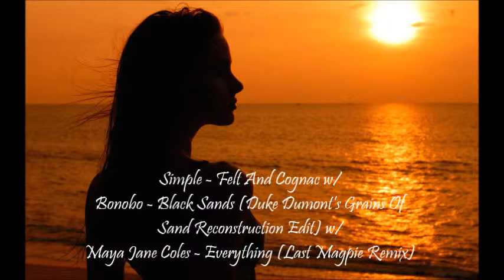Summer Breeze Deep House Mix 2014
Deep House / Chill Out / Vocal & Tech-House / Ambient / Lounge / The Very Best of!

Tracklist:

1) Simple - Felt And Cognac w/ Bonobo - Black Sands (Duke Dumont's Grains Of  Sand Reconstruction Edit) w/ Maya Jane Coles - Everything (Last Magpie Remix)
[Joris Voorn's Opening Track from the 2013 Year Mix]
2) Ten Walls - Gotham
3) Audiowhores feat. Stee Downes - Facts (Noir's Raw Club Cut)
4) Storm Queen - Look Right Through (MK Dub III)
5) Hot Natured feat. Anabel Englund - Reverse Skydiving
6) Mr. Probz -- Waves (Robin Schulz Remix)
7) Joris Voorn - Ringo (Joris Voorn Rework)
8) Ninetoes - Finder
9) Francesco Rossi - Paper Aeroplane
10) Passenger - Feather on the Clyde (Stefan Biniak Private Edit)
11) Snilloc - Najah
12) Juliet Sikora, Tube & Berger - Set It Off
13) Parra For Cuva, Anna Naklab - Wicked Games
14) Klangkarusell vs. FCL - Sonnentanz it's you (aNimus Panorama Bar Intro Edit)
15) KANT -Wait
16) Sean Finn feat. Ricardo Munoz - Infinity 2014 (Gestört Aber Geil Remix)
17) NiCe7 - Time To Get Physical
18) Tube & Berger, Milan Euringer - Lovebreak (Betoko & SamH3 Remix)
19) Nalin & Kane - Beachball (Joris Voorn Remix)
20) Simone Vitullo feat. Lady Vale - Passionately
21) Downtown Party Network - Space Me Out (Mario Basanov Remix)
22) Ten Walls - Requiem
23) Green Velvet - Bigger Than Prince (Hot Since 82 Remix) w/ EDX - Reckless Ardor
24) Pompeya - YAHTBMF (Felix Da Housecat Heavenly House Mix)
25) David K - Meet You (Thomas Lizzara Remix)
26) Herr Vogel - My Baby Shoot Me Down
27) Chris Malinchak - So Good To Me
28) The XX - Sunset (Jamie xx Edit)

Enjooyy